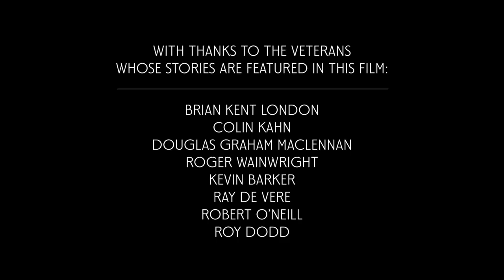The Battle of Binh Ba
The Battle of Binh Ba, also known as Operation Hammer, was a battle that occurred from 6–8 June 1969, during the Vietnam War. This documentary, featuring some of the men who served, was played at the 50th anniversary commemorative service in Canberra in June 2019.